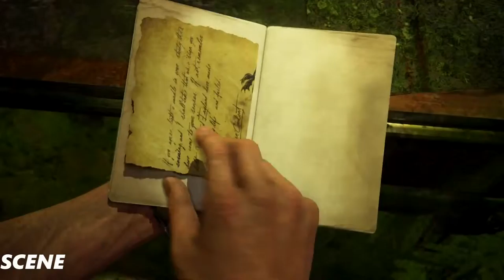Uncharted 4 A Thief's End Walkthrough Part 32- Brother's Keeper(1080p 60FPS) PS4